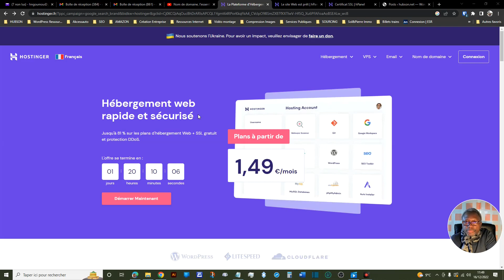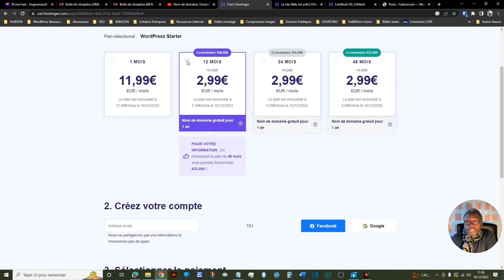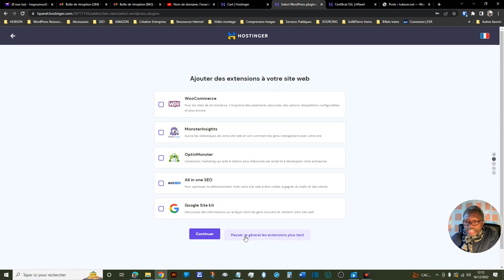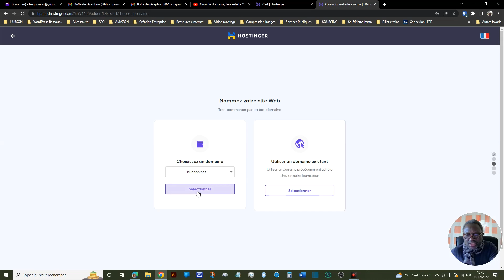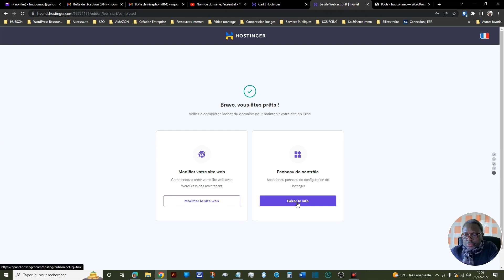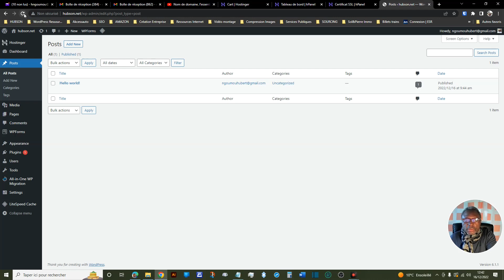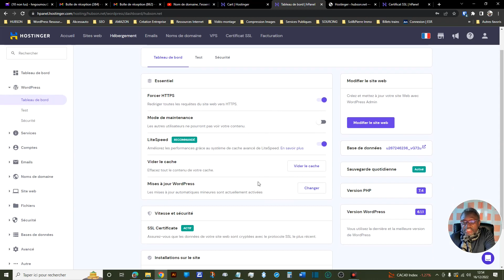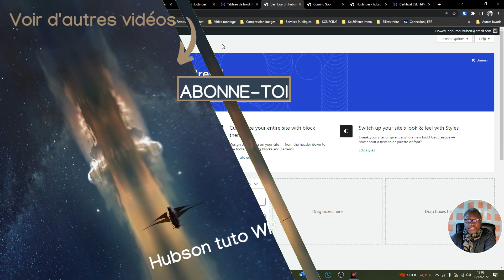Leçon 1 : Acheter un hébergement et un nom de domaine et installer Wordpress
Dans cette leçon vous allez apprendre à acheter un hébergement et un nom de domaine avec Hostinger, puis à installer WordPress.